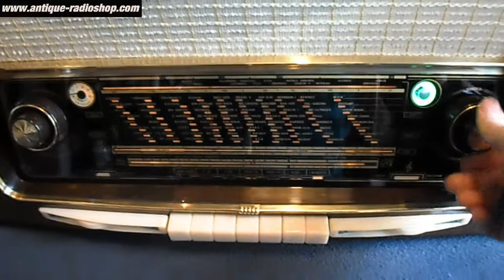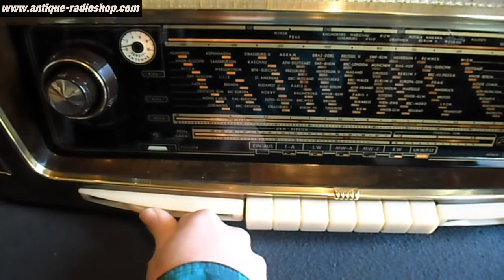GRUNDIG 4040W - Röhrenradio -